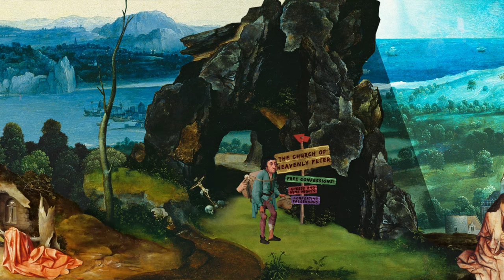Masterpiece! Four Last Things game Intro + Demo Gameplay by Intro Passion Gaming Channel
---GAME INFO
Four Last Things is a point-and-click adventure game made from Renaissance-era paintings and public domain recordings of classical music. It is about sin, and the Four Last Things – Death, Judgement, Heaven and Hell – and strives to be intelligent and ridiculous in equal measures.
It's kind of like if Monkey Island had been made in 16th century Flanders, by a time-travelling Monty Python fanboy...

STEAM DATA:
ALL REVIEWS: Overwhelmingly Positive (1,031)
RELEASE DATE:  23 Feb, 2017
DEVELOPER: Joe Richardson